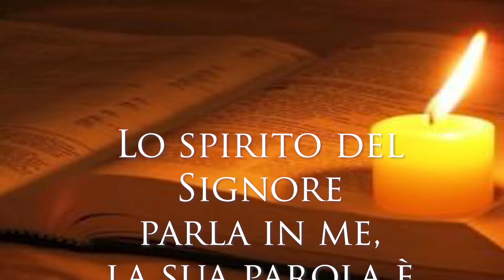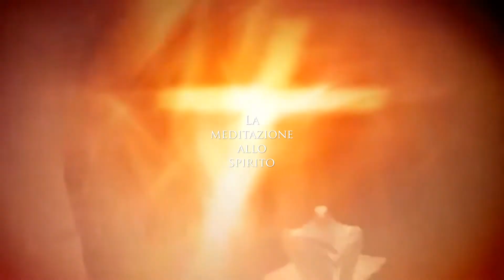Ogni giorno con lo Spirito Santo, 28 febbraio: lo Spirito sia sempre sulle mie labbra.